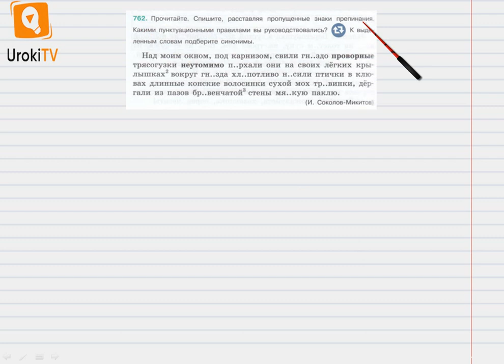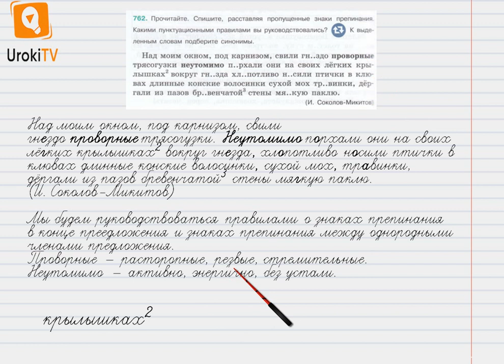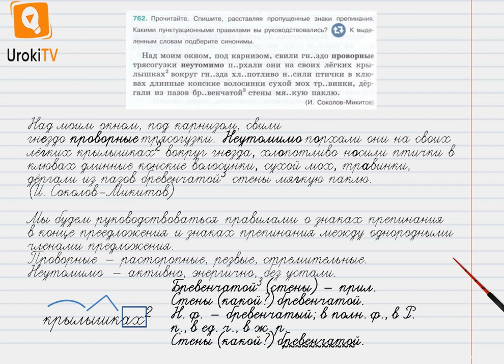Упражнение №762 — Гдз по русскому языку 5 класс (Ладыженская) 2019 часть 2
В данном номере читаем упражнение. Списываем, расставляя пропущенные знаки препинания. Определяем, какими пунктуационными правилами  руководствуемся. К выделенным словам подбираем синонимы.